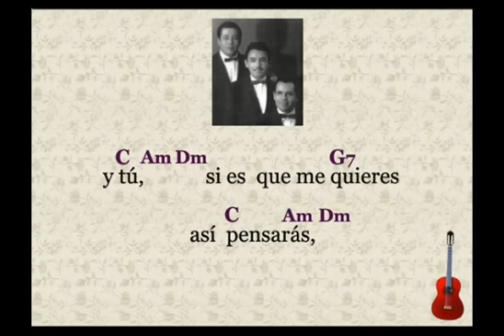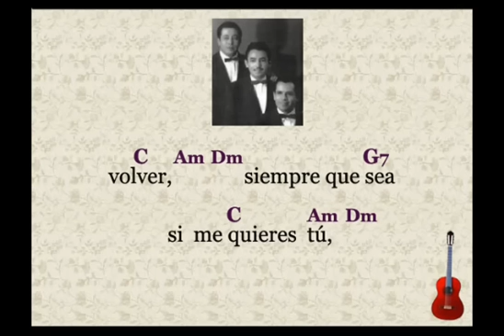Trío Monterrey: Con la Esperanza de Volver - (letra y acordes)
El Trío Monterrey con una composición de Oliver Medrano.